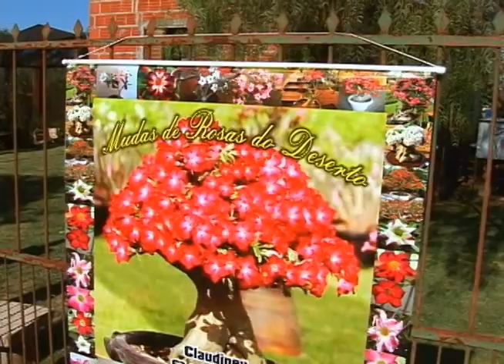VT ROSAS DO DESERTO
Agricultura familiar: Pequeno produtor do município de Dourados se dedica ao cultivo de uma espécie de planta pouco conhecida no país. Ele mesmo comercializa vasos já formados na feira livre da cidade.